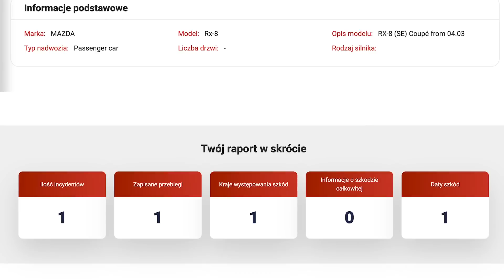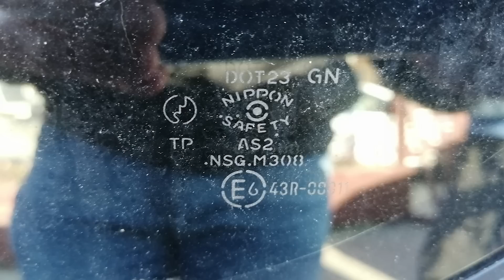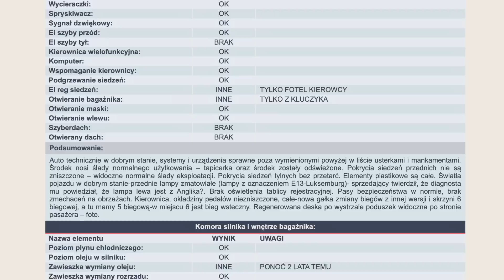Mazda RX-8 1.3 SZROT CZY PEREŁKA? Wankel 231KM, 27tys. km 2004r z Francji 20tys. zł Historia Pojazdu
Marzenie młodzieńczych lat niejednego z nas, budzący emocje przy każdym spotkaniu na szosie w pierwszej dekadzie tego wieku.  "Szrot" czy "Perełka"??? czego można się spodziewać po ogłoszeniu sprzedaży Mazdy RX-8 wyprodukowanej w 2004r z przebiegiem 26tys. km? Na to pytanie odpowiada dzisiaj Ekspert Tomasz w kolejnej wideo-relacji bazującej na prawdziwym przykładzie z pracy Motocontrolera.

Ekspert Tomek z Rzeszowa ma dziś do sprawdzenia Mazdę RX-8. Chcecie zobaczyć jak wypadła? Zapraszamy!